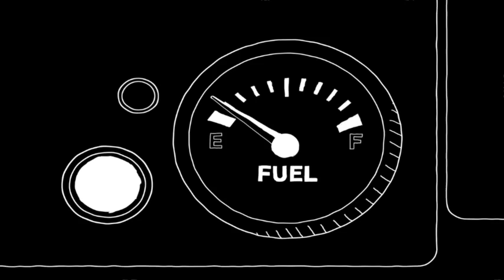Alien - Molly and Helen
Alien - Molly & Helen